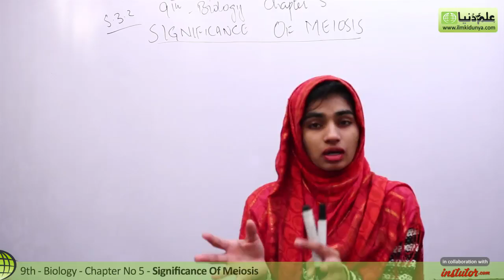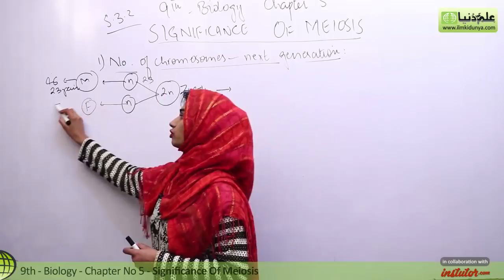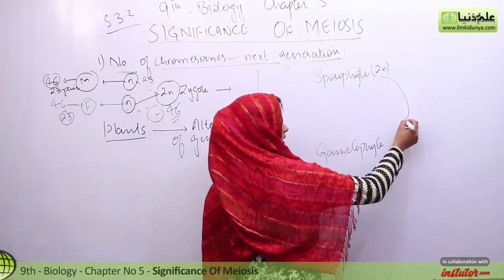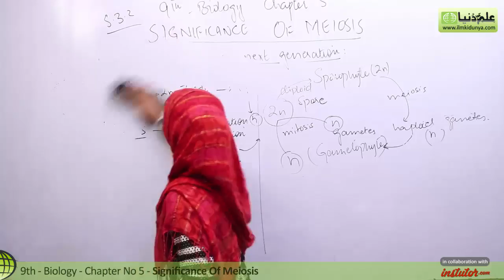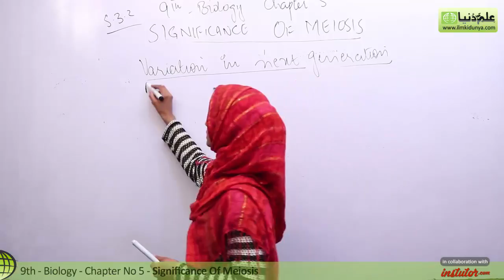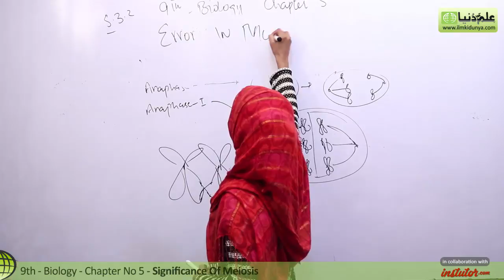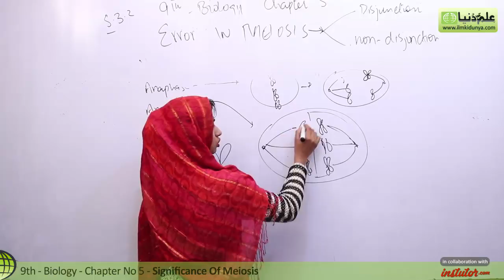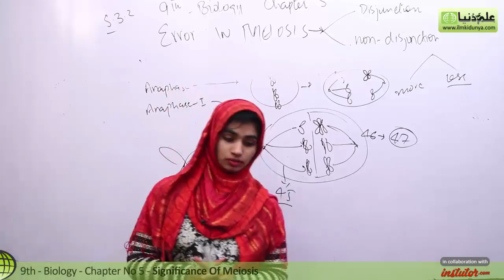9th Class Biology - Ch 5- Significance of Meiosis - Matric Part 1 Biology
In this video lecture Rimsha Mukhtar coverd 9th Class Biology Chapter no 5 Cell Cycle.The topic being discussed is Topic 5.3.2 Significance of Meiosis.